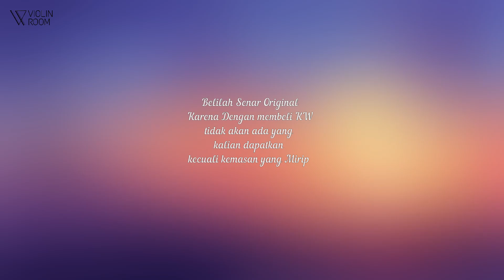DUEL SENGIT BEIJING VS HOFNER ( Beijing V505 vs Hofner H4-v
ini adalah kompare dua brand beijing dan hofner. dengan sama sama senar TONICA & bridge DESPIAU SUPERIOR FRANCE silahkan berikan penilaian kalian terhadap 2 biola ini